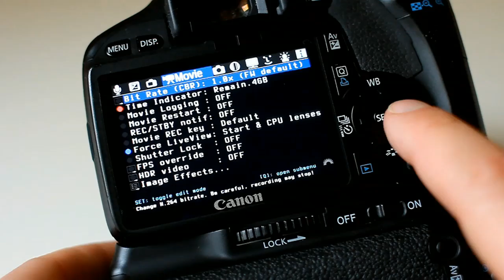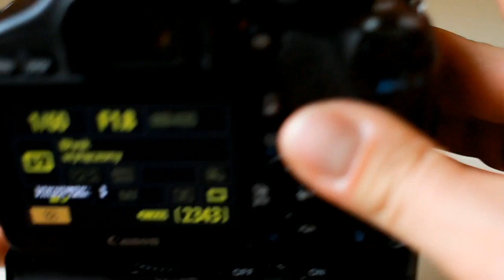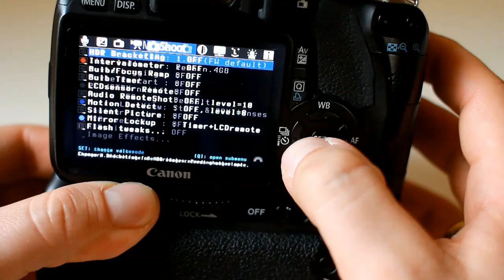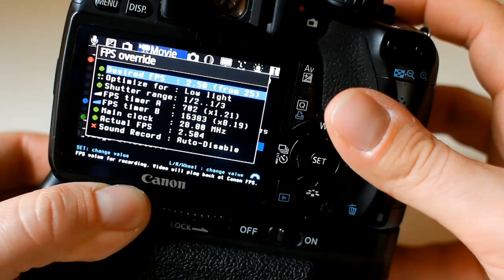Jak nagrać Timelapse - magic lantern